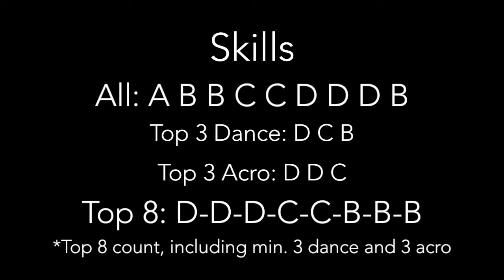CoP 2017-20: Sarah Finnegan BB 2018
Sarah Finnegan (LSU) on beam vs. Arizona during the 2018 NCAA season. All footage is the property of the SEC Network and ESPN.

Score: 10.000

Music
Lana Del Rey - "Off to the Races"